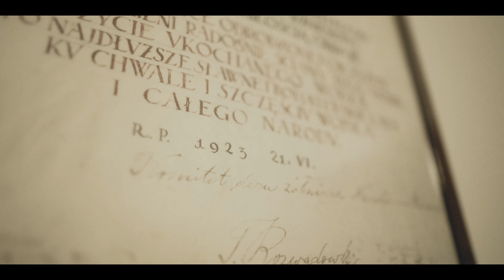Dworek „Milusin”. Dom Piłsudskich (IV)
Film zrealizowano z okazji otwarcia dla zwiedzających dworku „Milusin” w 2021 roku (cz. 4).